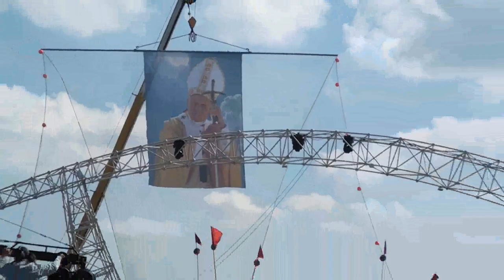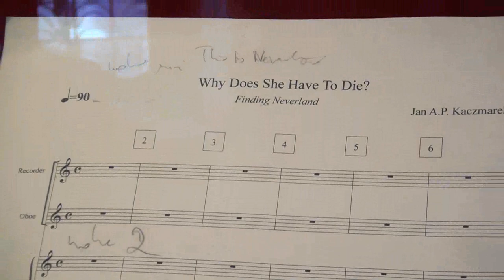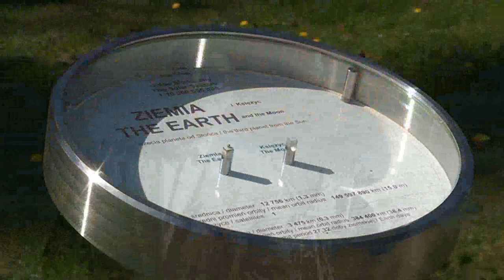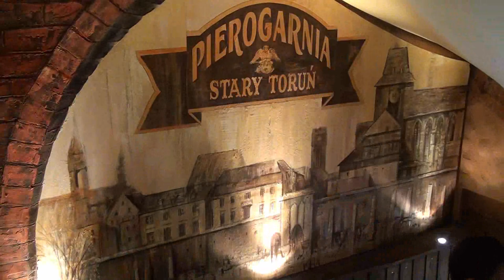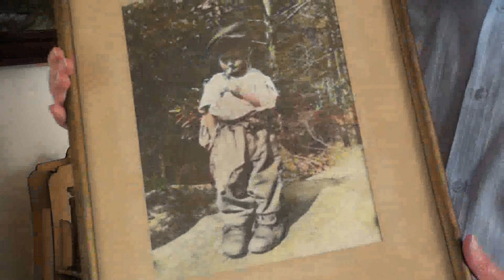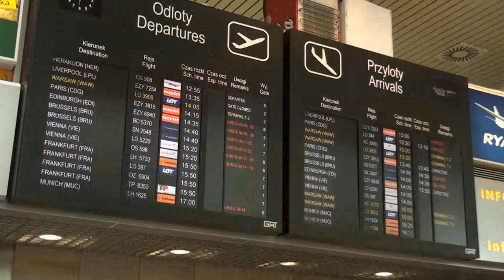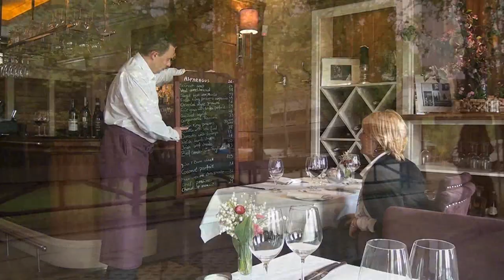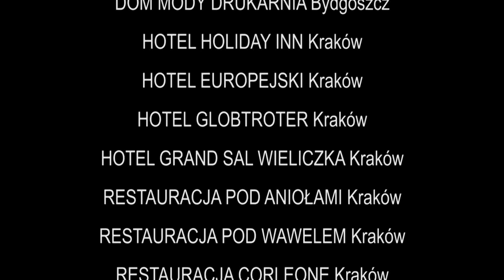A WEEK IN POLAND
Piotr Barelkowski documentary film starring Daniel Olbrychski story of Polish periods of glory through Polish cities of Poznan, Torun, Krakow, Gdansk and Warsaw. In the film, also a lot of practical information for tourists about communication, hotels and restaurants.